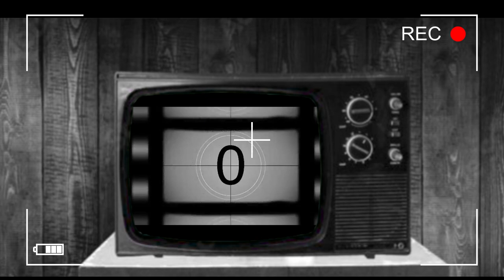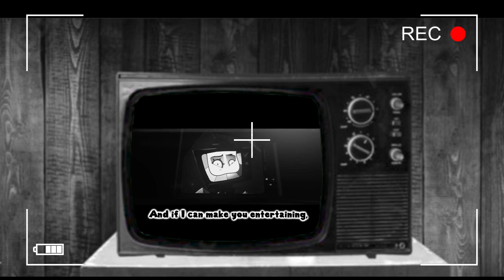Creative Control recording(1994)